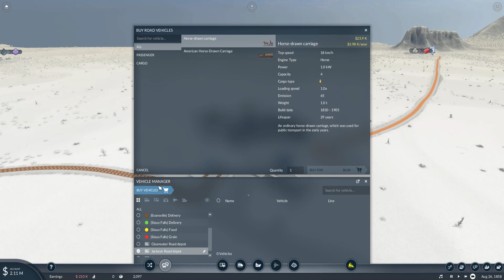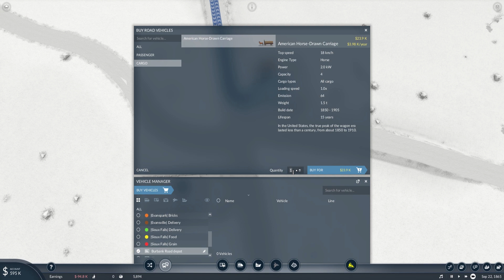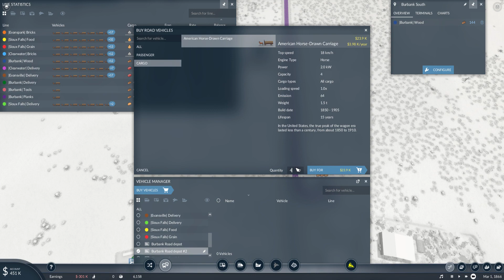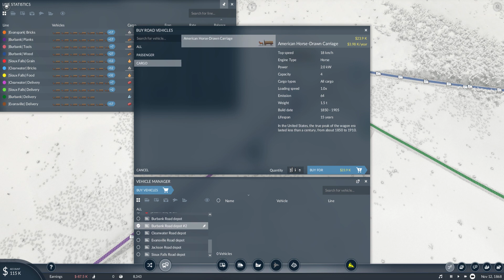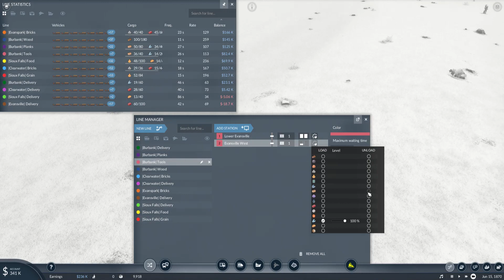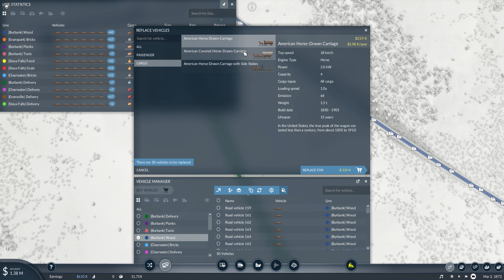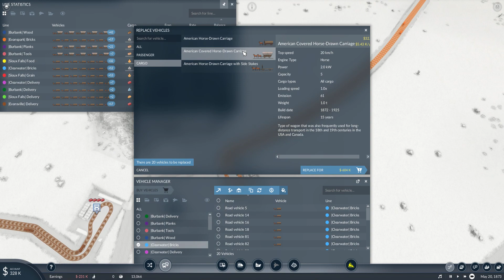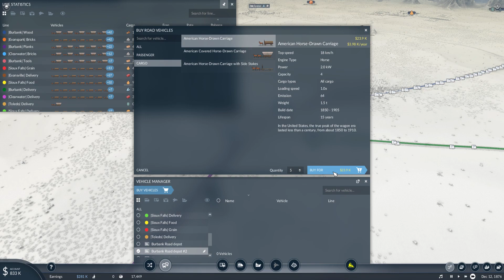[003] Trucks Only Challenge - Hard Mode |Transport Fever 2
Transport Fever is a railroad focused tycoon game. Players start in 1850 and build up a thriving transport company. As an emerging transport tycoon, the player constructs stations, airports, harbors and makes money by connecting areas requiring transport services. Provide the world with the transport infrastructure it needs and make a fortune with custom-made transport services. Fulfill the people’s needs and watch cities evolve dynamically. Supply industries with freight, develop complete cargo chains and enable economic growth. May progress and prosperity find their way!

Discover a whole new world by navigating transport routes through land, water and air. Construct complex road-rail-water-air networks in the endless game and experience more than 150 year of transportation history. Watch your trains run on rails, your buses and trucks thunder along roads, your ships power through the water, and your planes soar through the skies. Carry people on their way to work or play, and be the reason cities grow and thrive. Deliver raw materials and goods to drive the economy. Experience the greatest logistical challenges from 1850 to the present day, and build a transport empire unrivaled anywhere else on the globe!

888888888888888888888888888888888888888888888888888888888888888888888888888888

8 pm Pacific ; usually

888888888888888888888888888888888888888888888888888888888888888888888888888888